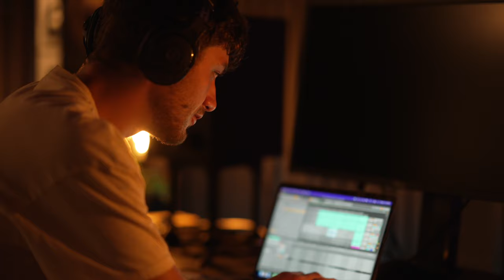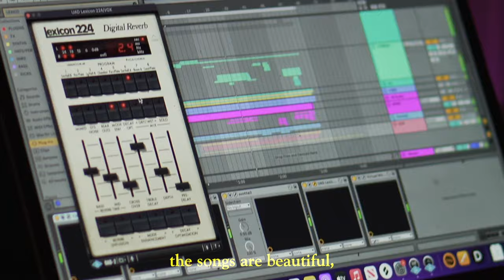Cooking - Episode 2 (feat Frank Moyo)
Artists Channel - @FrankMoyo

'Cooking,' a new series from Division 88, blends the world of culinary arts and music, showcasing the similarities between the composition of a song and the creation of a meal. Each episode features a new musical guest with the task of making a song in the time it takes for a feast of their choosing to be prepared.